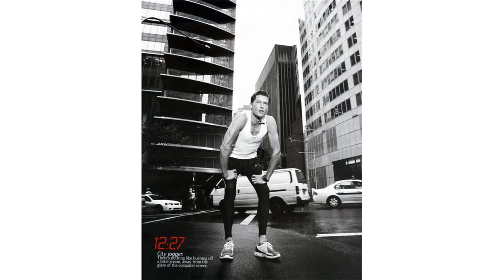Jimmy Young Whitforde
james young whitforde